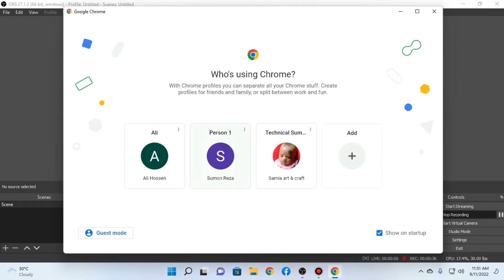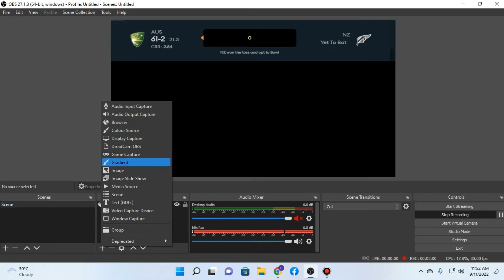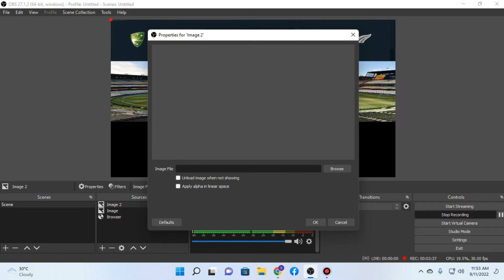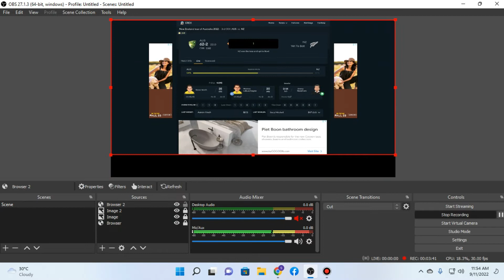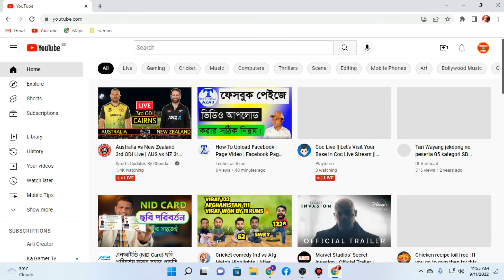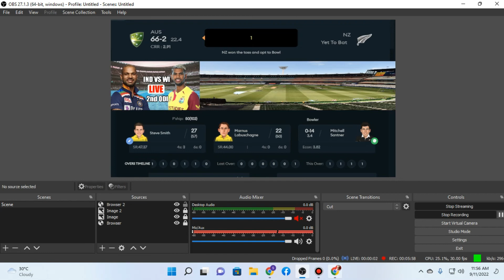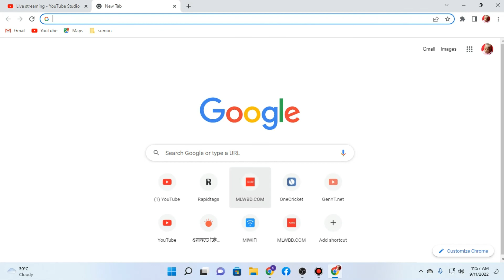How to Start Cricket Live Stream on YouTube | 100% No Copyright Guarantee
🎥চ্যানেলের আরও ভিডিও দেখতেঃ-